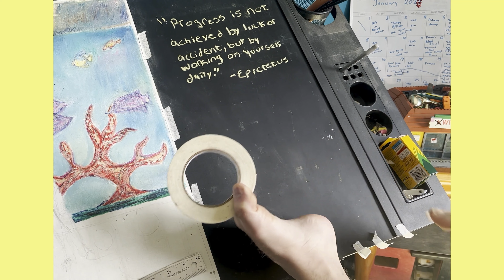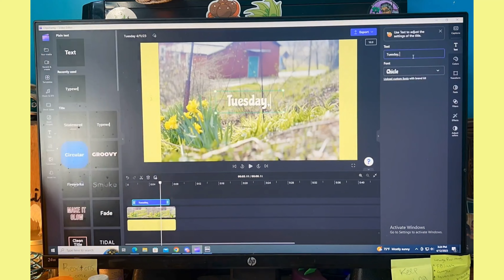👣Armless Art Studio Vlog #13👣 ~ Drawing Hummingbirds and Talking Progress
Welcome to Armless Art Studio Vlog #13! This week was full of warmth, sunshine, progress and creativity. Enjoy as I draw a hummingbird, discuss progress, and more! As always, thanks for being here. Be well, my friends!
-Noah👣

MUSIC
Yestalgia - Candies
Aves - Gratitude - Stripped Version
Walz - At First I Thought
Lalinea - Roasted
Stanley Gurvich - Like We Used To
Tomer Baruch - The Girl with the Cat